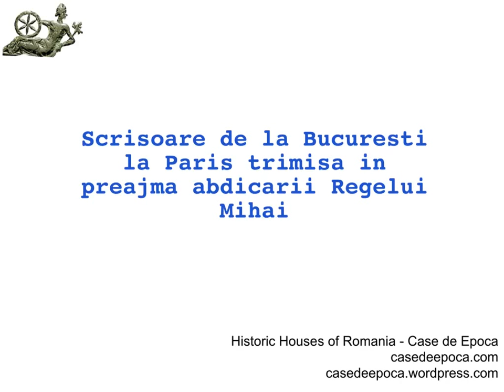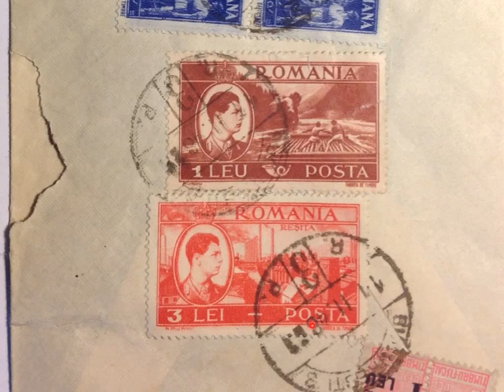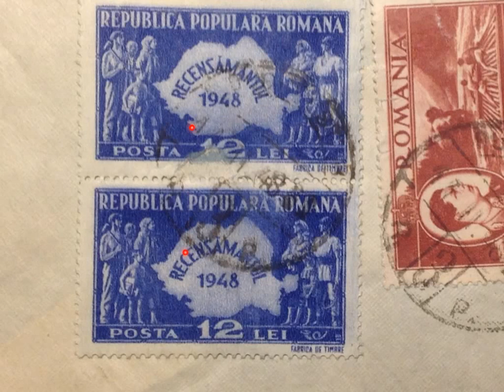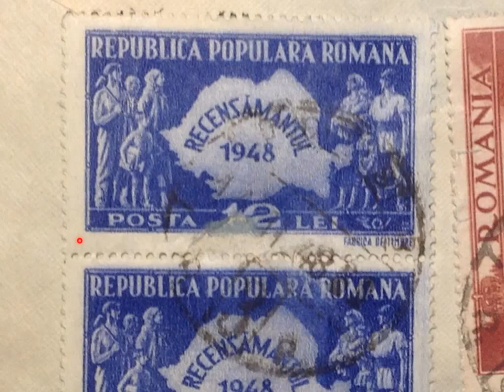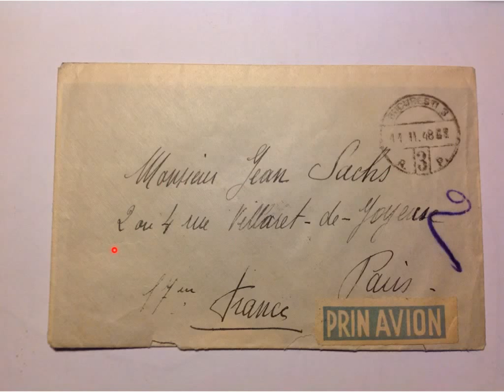Abdicarea fortata a Regelui Mihai: invatamintele unui plic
Istorie si date istorice discutate pe marginea unui plic de scrisoare trimis de la Bucuresti la Paris in februarie 1948, cu numai cateva saptamani dupa abdicarea fortata a Regeui Mihai. Plicul contine doua seturi de timbre, una din tocmai incheiata perioada regala, si o alta din nou instaura dictatura comunista, constituind astfel un bun martor al acelui eveniment cataclismic al istoriei Romaniei.